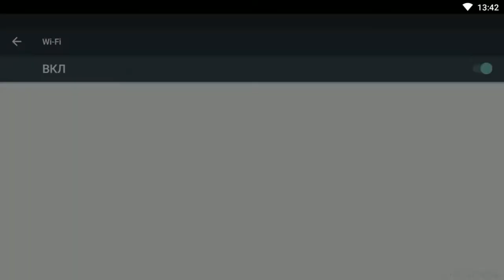Simple Car Crash Physics Simulator #1/Emulator MumuPlayer